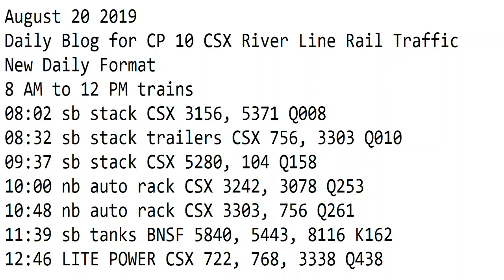August 20 2019 Trains 8 AM to 12 PM New Format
8 AM to 12 PM trains
08:02 sb stack CSX 3156, 5371 Q008
08:32 sb stack trailers CSX 756, 3303 Q010
09:37 sb stack CSX 5280, 104 Q158
10:00 nb auto rack CSX 3242, 3078 Q253
10:48 nb auto rack CSX 3303, 756 Q261
11:39 sb tanks BNSF 5840, 5443, 8116 K162
12:46 LITE POWER CSX 722, 768, 3338 Q438